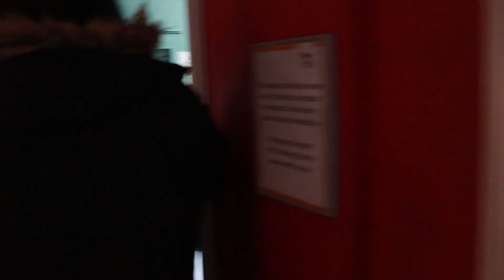EDINBURGH ZOO PANDA - Watch until the end! So Relaxing! | Edinburgh, Scotland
I was left in awe when I saw a Panda for the first time ever!

I thought I could share with you this amazing footage of this lovely Panda from RZSS Zoo in Edinburgh which was recorded on 29 January 2019 on a cold snowy day.

MUSIC
Credits to;